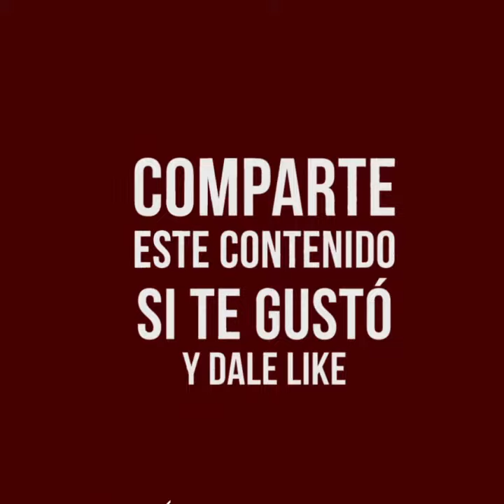LasBrevesDelDía 13/08/19 01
LasBrevesDelDía Conmemoran el 24 aniversaro de la municipalización de Huactzinco